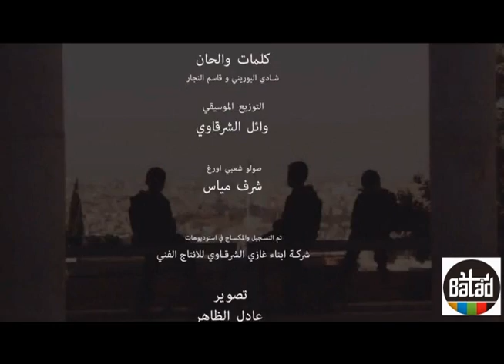شادي البوريني وقاسم النجار - شكراً نشامى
تلفزيون البلد - أطلقت شركة "زين" حملة تحت عنوان "شكراً"، وذلك تقديراً لنشامى قواتنا المسلحة الباسلة – الجيش العربي، وكافة منتسبي الأجهزة الأمنية، الذين هم درع هذا الوطن وحصنه المنيع.

وجاء إطلاق هذه الحملة عبر حسابات "زين" على مواقع التواصل الإجتماعي، بالإضافة إلى كافة لوحاتها الإعلانية الموزّعة في كل أنحاء الوطن الغالي، لتشكّل لوحة فنية في حب الوطن والوفاء لجنوده البواسل.

كما تم إطلاق أغنية بعنوان "شكراً نشامى" من إنتاج "زين"، بصوت الفنانين شادي البوريني وقاسم النجار، مهداة إلى نشامى وأسود الأردن الغالي ممن نذروا أنفسهم للذود عن الوطن ولإعلاء كلمة الحق، وشهد لهم القاصي والداني بما قدموه من تضحيات.

وتعقيباً على إطلاق هذه الحملة الوطنية، قال الرئيس التنفيذي لشركة زين أحمد الهناندة: "أطلقنا هذه الحملة الوطنية لنعبّر عن فخرنا واعتزازنا بنشامى وطننا الحبيب في جيشنا العربي المصطفوي وكافة أجهزتنا الأمنية، وإكراماً لشهداء الوطن الذين ساروا على خطى من سبقوهم من الرعيل الأول، ممن بذلوا الغالي والنفيس فداءً لهذا الوطن ولمجد هذه الأمة، وإعلاءً لراية الحق"، مضيفاً "بأن زين هي مواطن أردني يحرص دوماً على مشاركة أبناء الأسرة الأردنية الواحدة في كافة المناسبات، ليبقى الأردن القدوة والمثل الأعلى في تماسك أبناءه وبناته من النشامى والنشميات، ولتتجلّى أسمى معاني الولاء والانتماء والتفاف الأردنيين حول قيادتهم الهاشمية الحكيمة كما هي عادتهم، رافعين الرؤوس بجلالة القائد الأعلى الملك عبدالله الثاني المعظم حفظه الله ورعاه، فهو الجندي الأمين في جيش العروبة والإسلام، الذي يذود عن هذا الحمى الطاهر، ليبقى هذا الوطن الشامخ عصيّاً على كل عابث".